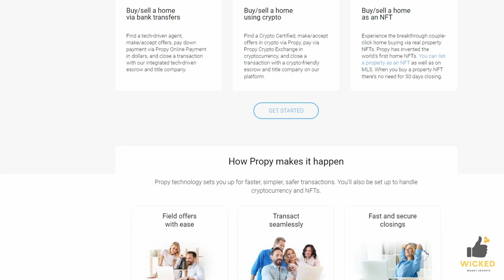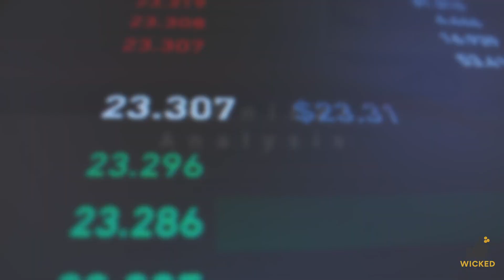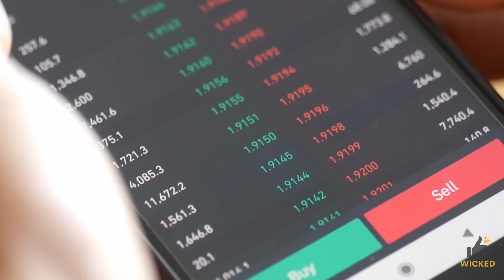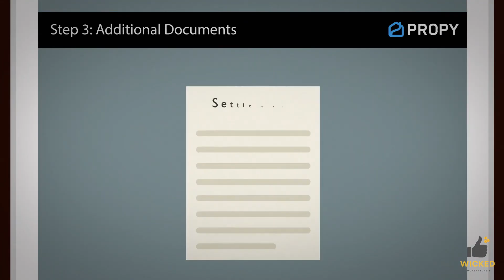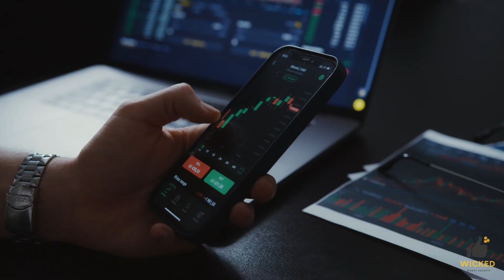Propy Coin Price Prediction: The New Real Estate Game Changer?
SecuX V20
SafePal S1
CRYO Storage Notebook
Bitcoin Round Blanket

ABOUT US
Wicked Money Secrets is a YouTube channel about Money, Stocks, Crypto, and Fintech.

❤️ Support via Bitcoin: 3EHfKWQ7vRngPnABD1RYi1Tix1yvRpfnwZ
❤️ Support via Ethereum: 0x0Ee7506e51cb8812F75e6a3f7756b418652A54A5

Welcome to this video where we'll be discussing Propy Coin, a cryptocurrency that aims to revolutionize the real estate industry.

Firstly, let's answer the question, "what is Propy Coin?" Propy Coin is a blockchain-based cryptocurrency that allows users to purchase, sell, and invest in real estate assets globally. With Propy Coin, users can streamline the real estate transaction process and reduce the need for intermediaries like real estate agents and attorneys.

Now, let's talk about Propy Coin's market cap and price. As of the time of recording, Propy Coin's market cap is around [insert current market cap here], and its price is [insert current price here]. While we cannot guarantee the accuracy of the price prediction, many experts believe that Propy Coin has the potential to rise in value over time.

If you're interested in investing in Propy Coin, you might be wondering if it's a good investment. As with any investment, there are risks involved, but many believe that Propy Coin has a promising future, especially as more people become interested in blockchain technology.

To buy Propy Coin, you can visit various exchanges like [insert exchanges here], where you can purchase it using other cryptocurrencies or fiat money. It's essential to do your research and find a reputable exchange that you trust.

If you're looking for more information about Propy Coin, you can check out their whitepaper, Reddit page, Twitter account, or Bitcointalk forum. There, you can find news, updates, and discussions about Propy Coin.

Lastly, if you do decide to invest in Propy Coin, you'll need to find a wallet to store your coins. Some popular wallets that support Propy Coin include [insert wallet names here]. Be sure to choose a wallet that is secure and reputable to protect your investment.

That's it for this video about Propy Coin. We hope you found this information helpful and informative.